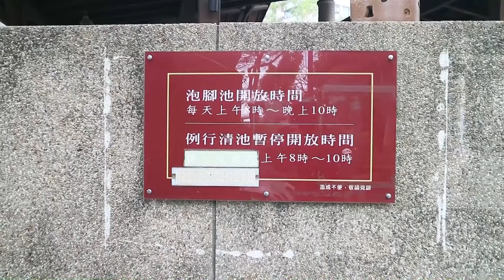礁溪黃金小巷溫泉民宿--地中海異國風情的童話異想世界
黃金小巷溫泉民宿
地址: 26248宜蘭縣礁溪鄉和平路6號